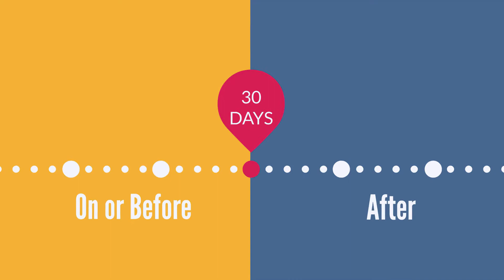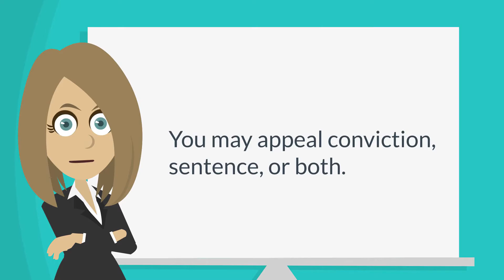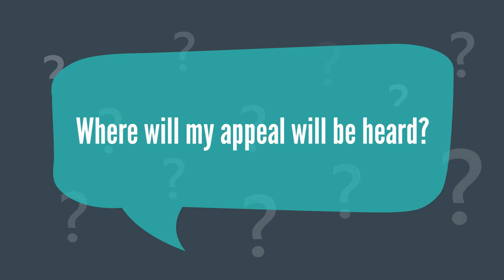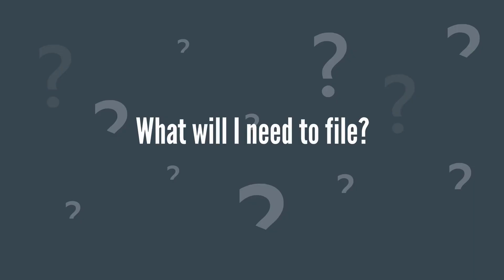How do appeals work in criminal court in Ontario?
You can book a telephone call with a criminal defence lawyer by using the following

200 Matheson Blvd West (Suite 100)
Mississauga, ON, L5R 3L7